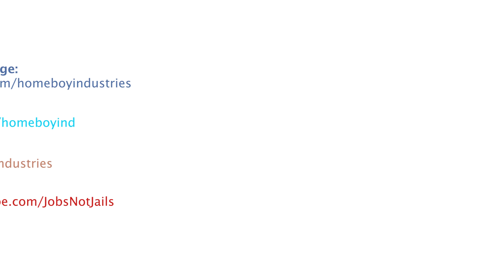Thought Of The Day - David - July 22nd, 2015